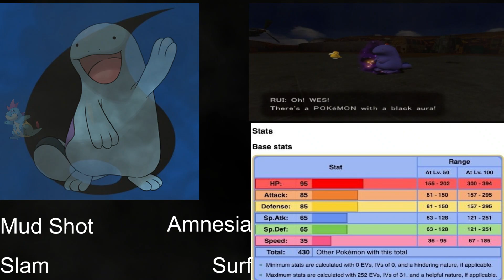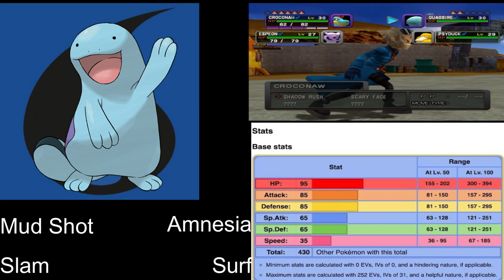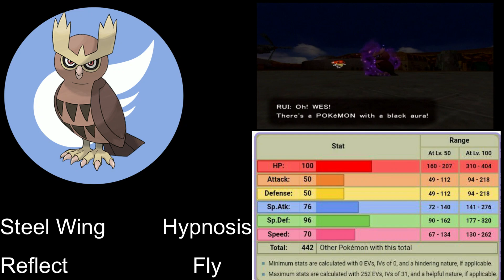Pokemon Colosseum part 3: ''Smooth Jazz Town''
We explore Pyrite Town and catch more Black Aura Pokemon